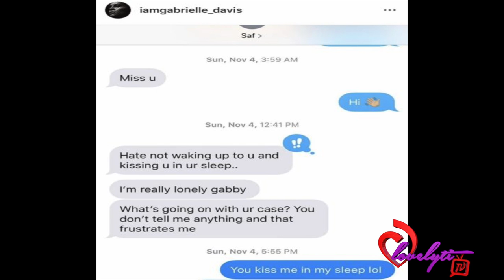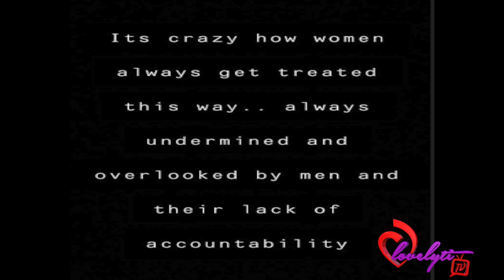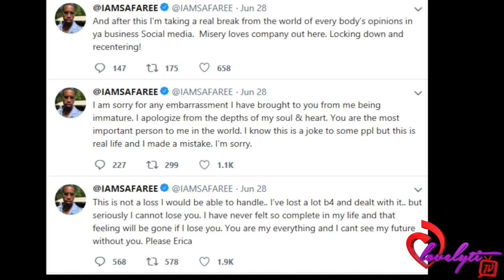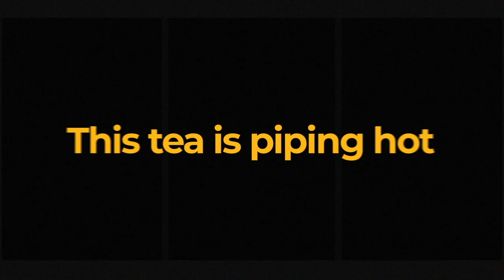Safaree Apologizes To Erica Mena After Cheating Rumors Surface+Side Chick GOES OFF over backlash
Today's Look😍
Lip Color:💄💋